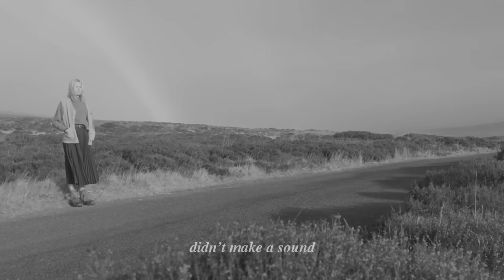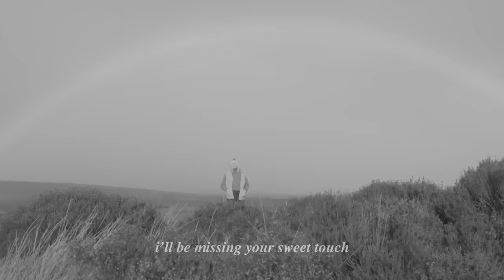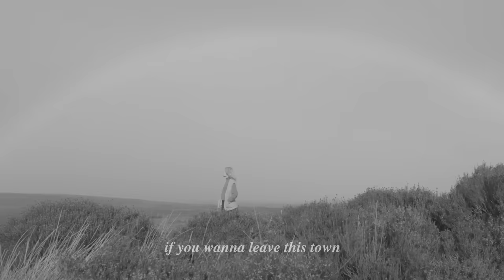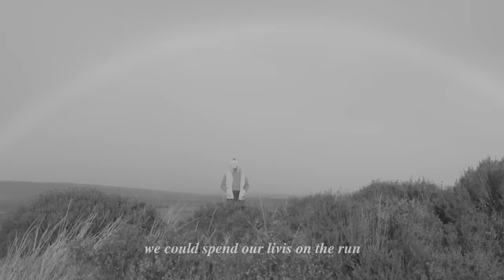Nina Nesbitt - On The Run (Official Lyric Video)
Nina Nesbitt - On The Run

‘On the Run’ the new single by Nina Nesbitt out now

🏔️My new album, Mountain Music, will be released on 27th September.

The official ‘On the Run’ lyric video.

I lit a burning log
Left food out for the dogs
And tip-toed down

I put my shoes on by the door
Those creaking wooden boards
Didn’t make a sound

I’ll be thinking of you love
I’ll be missing your sweet touch
But I’ve got far to go

Cause I’m on the run
I’ve been standing still for way too long
I wanna live like I'm forever young
Tryna hold it down just ain’t no fun
I’ll pack a bag and leave before the sun
I’ll take the long winding roads
And when they call, blame it on rock n roll
Start again, forget the things I’ve done
If they ask you where I’ve gone

You’ve been a little lost
Working round the clock
Towing the line

You’re in a world you don’t belong
Tryna find your way back home
But you could stay a while on the passenger side
There’s books to read and songs to write

If you wanna leave this town
I could turn the car around
You could say your goodbyes
Get outta here tonight

Go on the run
Cause you’ve been standing still for way too long
Life’s too short to not live while you’re young
Tryna hold it down just it ain’t no fun
Let’s pack a bag and leave before the sun
We’ll take the long winding roads
And drive up to the lochs I used to know
You can buy a postcard, write it to your mum
Saying you miss her
But for now you’re on the run

Try to hold me down
Oh I’ll go on the run
Let’s leave this town tonight
We could spend our lives on the run
Stay up to date with Nina Nesbitt's music, tours and exclusives

Music video by Nina Nesbitt performing On the Run.